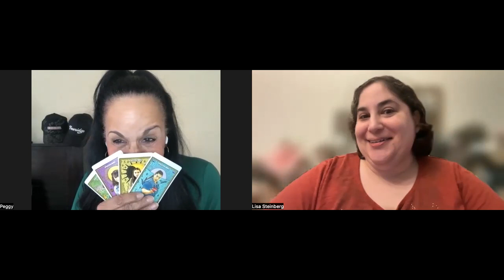Peggy Blow - Freeridge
Peggy Blow talks starring in the new hit Netflix series "Freeridge."